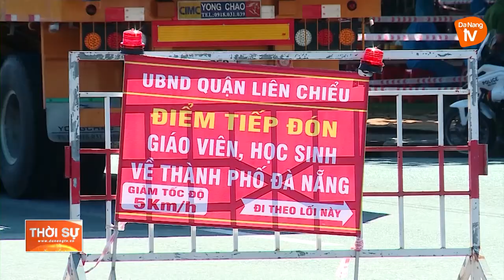HƯỚNG DẪN MỚI NHẤT VỀ XÉT NGHIỆM, CÁCH LY KHI ĐI LẠI GIỮA CÁC ĐỊA PHƯƠNG